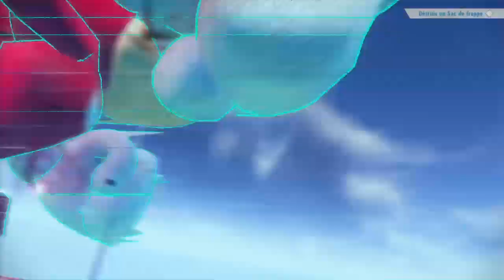Sonic frontiers Aventures dlc